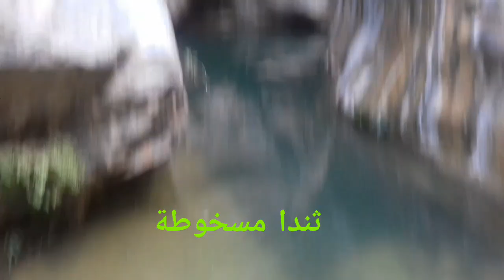ثندا_مسخوطة بواد أمييسار أيت توزين thanda maskhota ighzar myissar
ثندا مسخوطة حوض مائي يوجد بواد أميبسار دار أمييسار جماعة إجرمواس إقليم الدريوش قبيلة أيت توزين